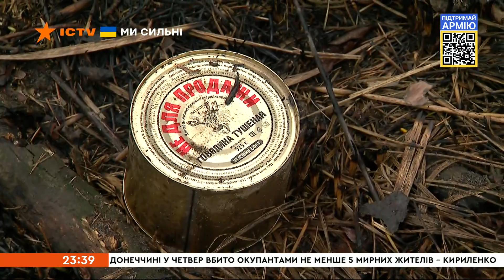❌Тіла знищених російських окупантів: як триває процес встановлення осіб військових злочинців РФ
Тіла знищених російських окупантів, що розкладаються — це окрема проблема для українських збройних сил, адже наша держава, дотримуючись норм міжнародного гуманітарного права, зберігає їх, аби потім можна було віддати країні, що напала. Нині у різних українських містах триває ексгумація. Опізнати тіла непросто, лише в одиниць знаходять документи чи банківські картки. Як триває процес встановлення осіб російських військових злочинців — бачив Даніїл Самсонов.